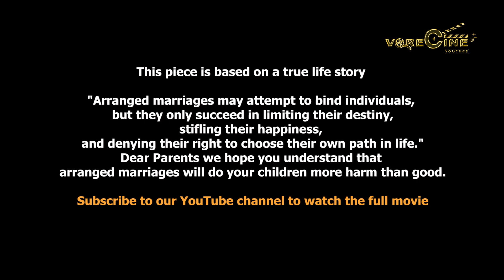DADDY'S LITTLE GAME | A Short Film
This piece is based on a true life story

"Arranged marriages may attempt to bind individuals, but they only succeed in limiting their destiny, stifling their happiness, and denying their right to choose their own path in life."
Dear Parents we hope you understand that arranged marriages will do your children more harm than good.

recent nigerian movies
movies 2022/2023 full movie african
nigerian nollywood movies with fredrick leonard
sunyrichy nolly tv
africa movies eddie
international film movies
awaited short film
best nollywood movies
sonia uche movies
eddie watson
CHIDI DIKE, UKATU GENEVIEVE
TOMMY ROLAND, IFEOMA NEBE, PRISMAJAMES, OSITA OLUCHUKWU nigerian movies
TOOSWEET ANNAN, ONYI ALEX, OBY ETUK, ANNES ANAEKWE